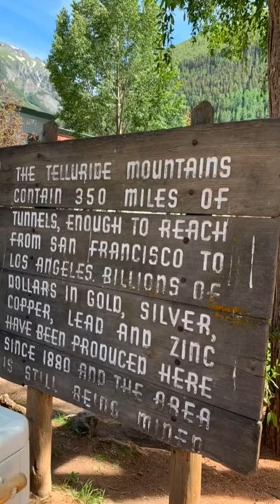Jeep - Ophir Pass 4WD, Silverton CO (July 21, 2019)